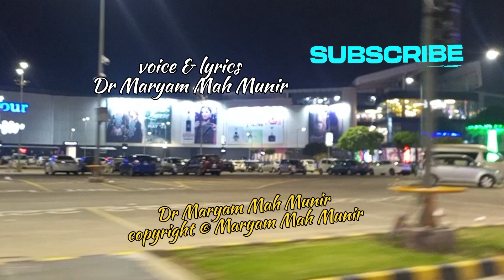دعا کی قبولیت کا سلیقہ | Islamic Quotes In Urdu | بہترین اسلامی اقوال | Dr Maryam Mah Munir